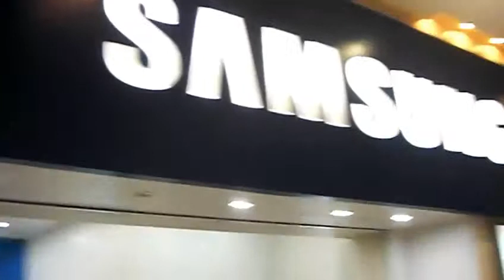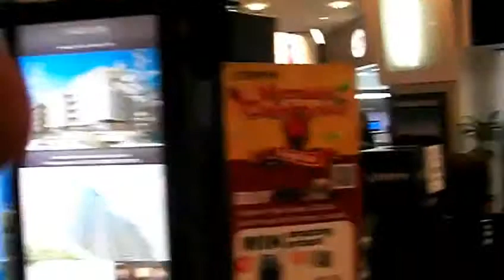Telefonini computer e tecnologie a Kuala Lumpur